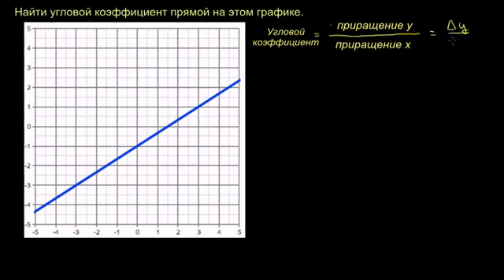Угловой коэффициент прямой. Пример 1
В данном видео показано, как вычислить угловой коэффициент прямой.

ВНИМАНИЕ! Поскольку видео с названием "Угловой коэффициент прямой" уже существует, название данного видео изменено на "Угловой коэффициент прямой. Пример 1".

Это видео - русская версия видео "Slope of a line " Академии Хана Перевод и дублирование выполнены командой проекта «Study Planner»

This video is a Russian dubbed version of the Khan Academy video "Slope of a line ". The translation and sampling are made by the «Study Planner» team